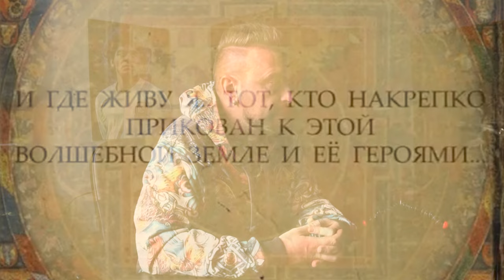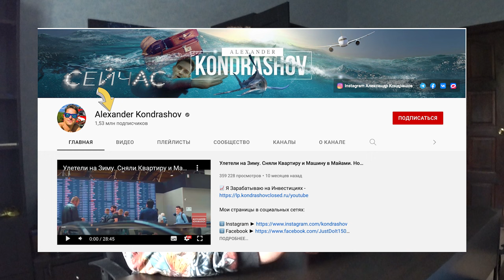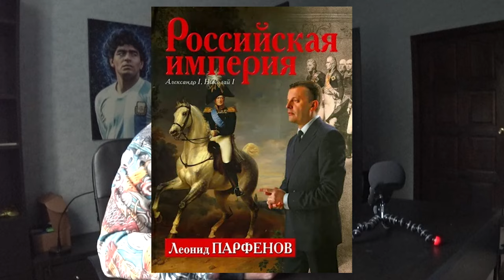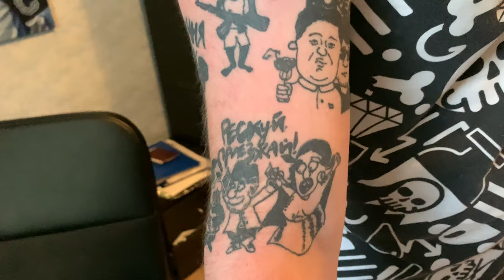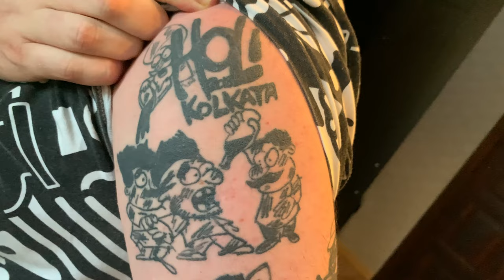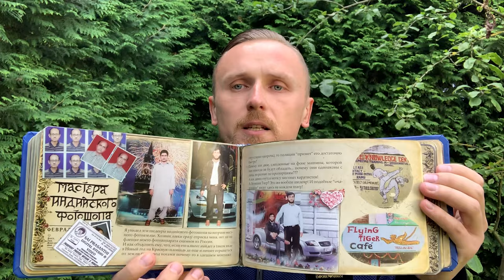ПЁТР ЛОВЫГИН. ПЛАНЕТКА.История жизни. Подкаст.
Ссылка на профиль:

Bitcoin   bc1q5k6zcx0ptl8nlmp35jhgk64qstkkkq4qkqdvt2
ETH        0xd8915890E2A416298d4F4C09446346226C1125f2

00:00 Интро
01:48 костерика
10:00 Иван Охлобыстин
12:04 Гришковец
13:20 Свиблова
13:53 Романтический Петр
15:24 Откуда популярность?
19:00 Конфликтная личность
20:00 Варламов
20:45 Оценка собственной профессии
23:50 Нереализованные мечты
26:33 В скольки странах был?
27:08 Политические беседы
30:05 Чаусов
33:14 С кем из звезд хотел бы затусить
36:42 Духовные учителя
40:10 Коллаборации со звездами
41:48 Каких блогеров смотришь?
45:39 О родителях
47:23 Образ Планетки
48:36 Кем бы хотел запомниться?
49:36 Где бы хотел быть похоронен?
50:44 Рисунок на память
53:23 Итоги